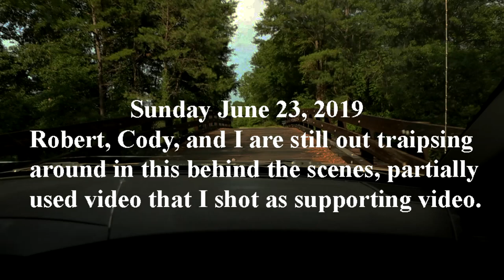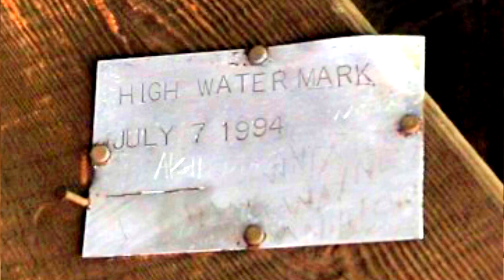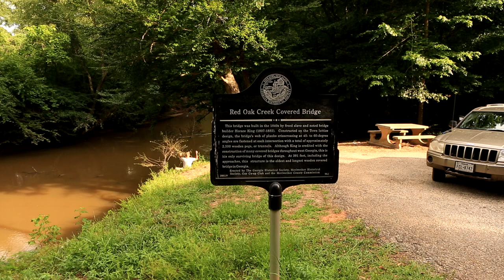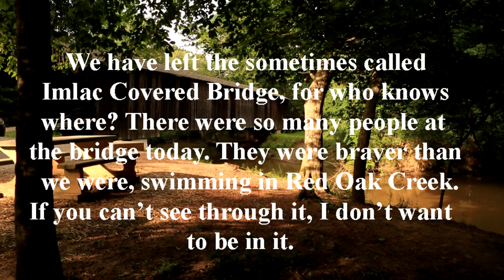Accidentally finding an 1840's Covered Bridge.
Robert, Cody, and I are still touring the area. I am shooting support video for Robert's Sidestep Adventures. Some of it he has used, but much of this has not been used.
       While we know of this covered Bridge, and I had been there years ago with Ken, Brian, and Little George, Robert, Cody, and I find it by accident today.